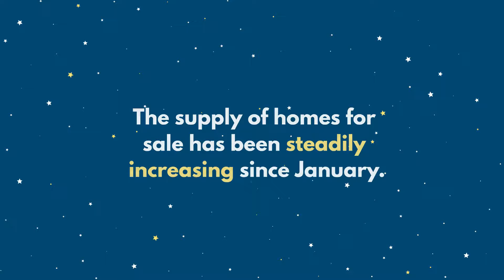Did the Home of Your Dreams Just Come onto the Market!